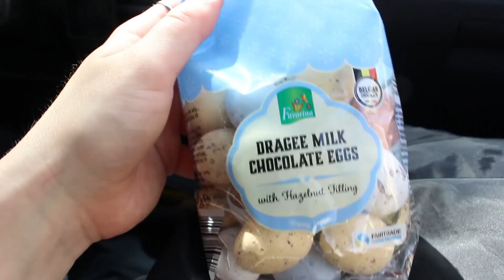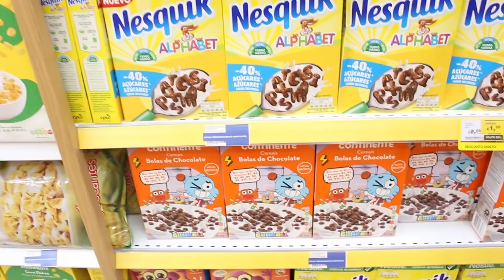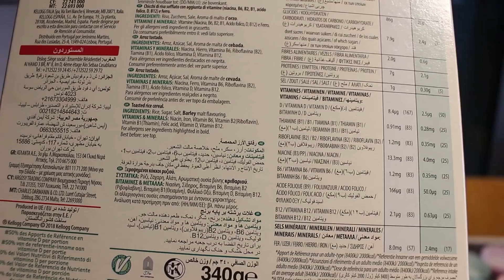VLOG // Preparação Pré-Páscoa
Idade: 20 anos
Câmara: Canon 700D